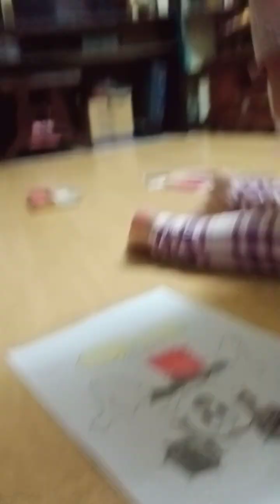coloring time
Friday doing homework